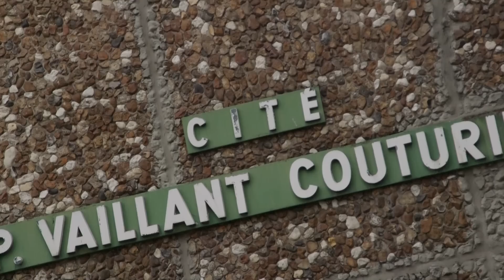Anschläge in Paris: Hier wohnte der Attentäter Samy Amimour (17.11.15)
Samy Amimour ist einer der Terroristen, die in Bataclan in Paris Dutzende Menschen erschossen. stern-Reporter Philipp Weber begibt sich im Wohnviertel des Attentäters auf Spurensuche. Er findet seine Wohnung und redet mit einem Nachbarn.